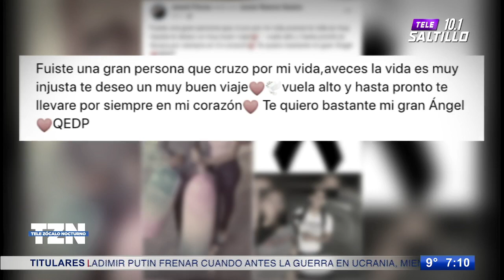¡Vuela alto! Fallece estudiante de derecho; fue partícipe de accidente vial